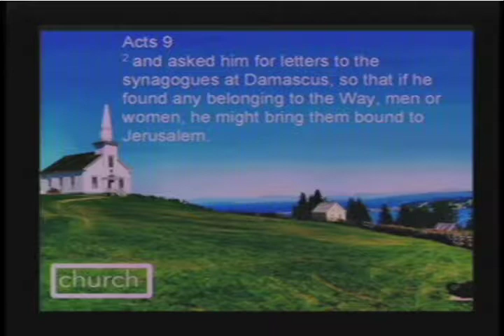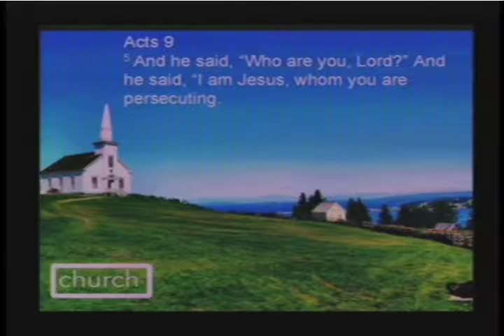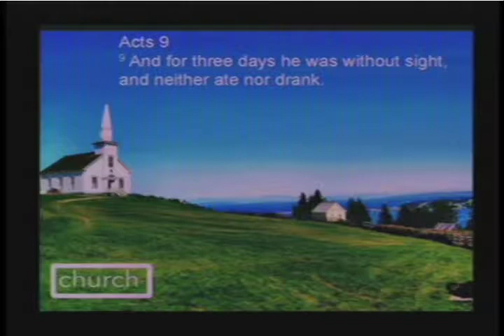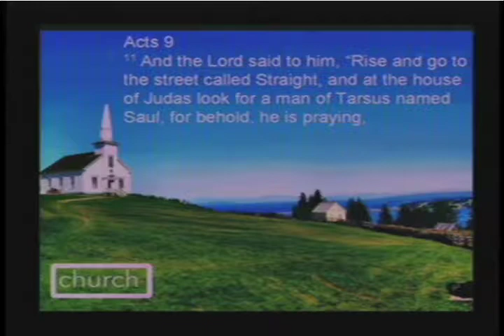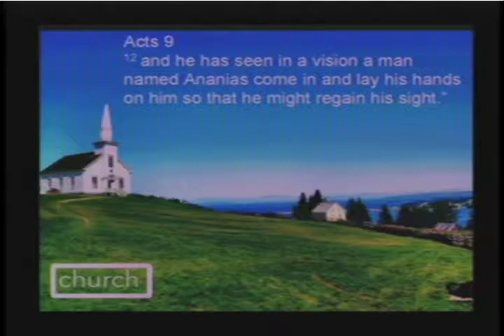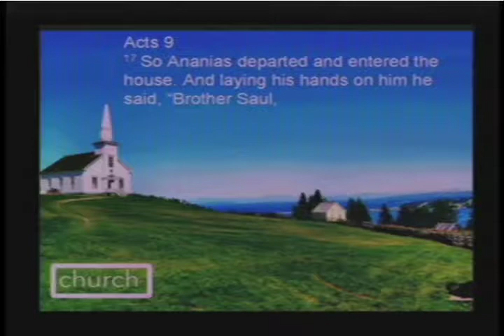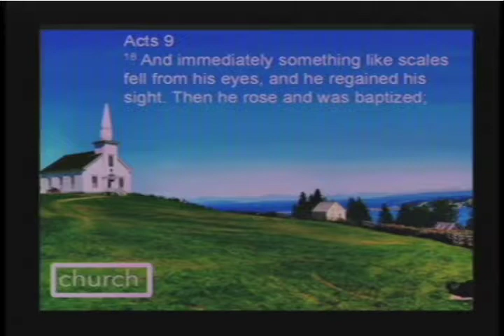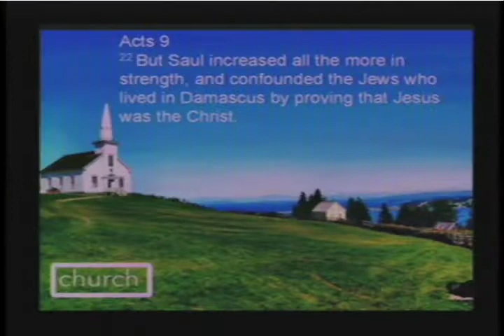What is Church? Week 4 Rescue Attempts